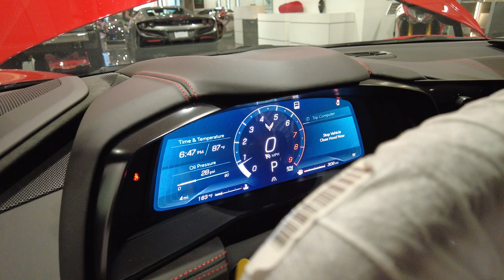2023 Corvette Z06 Convertible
Unwrapping of the new C8 Vette finished in Torch Red over Jet Black interior